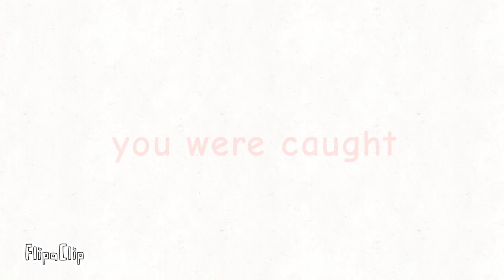Purple...(rainbow friends animation)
NOOBY NOOOOOO
but srsly purple is creepyyyy
frames:120?
fps:12 (its always 12)
time taken 50 mins or smth?
speed: I AM speed

play rainbow friends
its a piggy-like game on roblox

oh your still reading?

go away this is the end